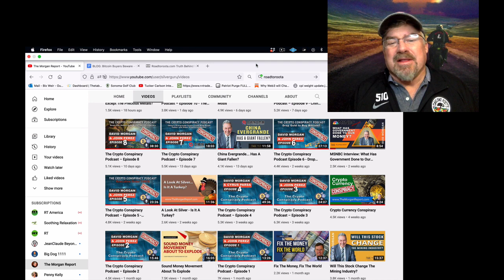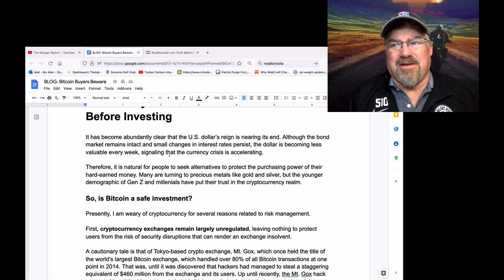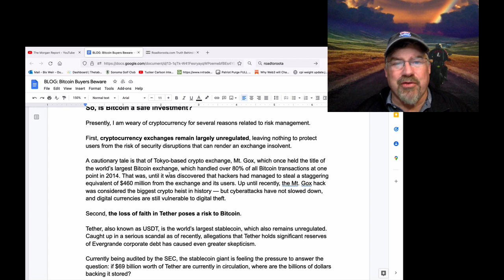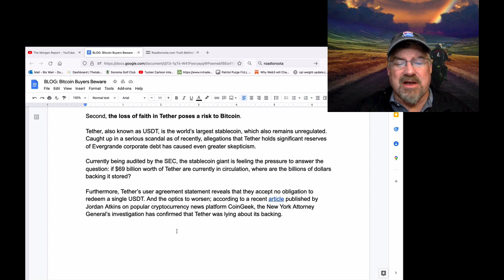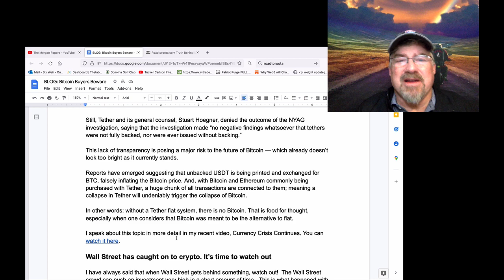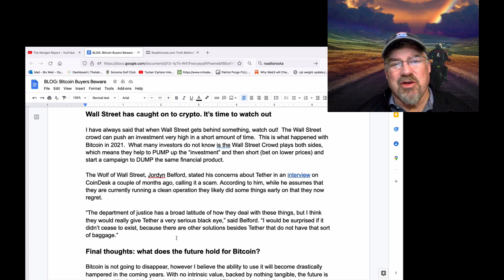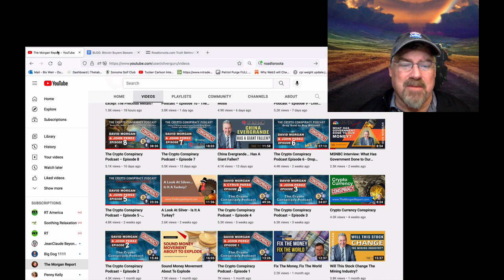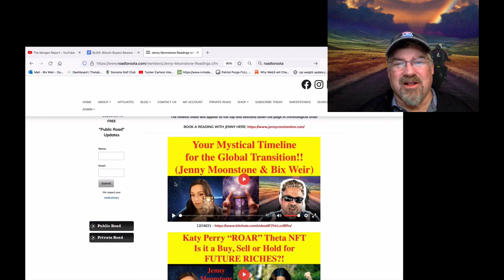ALERT! Gold & Silver Bugs Making a HUGE MISTAKE Staying Away from Cryptos!! (Bix Weir)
Many people have asked me to comment on David Morgan and John Perez's video series on why you should NOT invest in Bitcoin & cryptos. Here's my take...